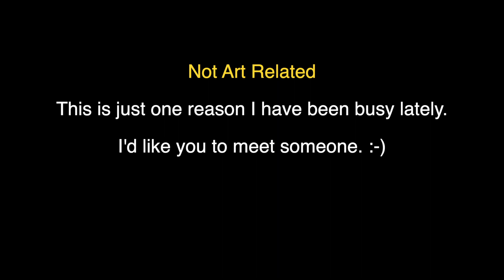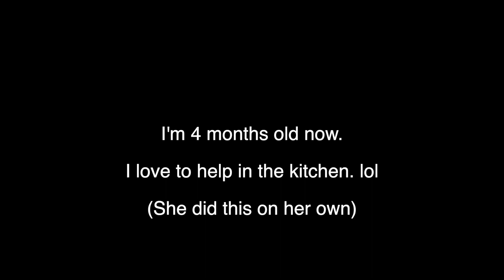A Little Update - Not Art Related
It's been quite a few months since I was really creative. I have been pretty busy with various things. Some of the reasons haven't been so fun but this one is. :-)  Enjoy